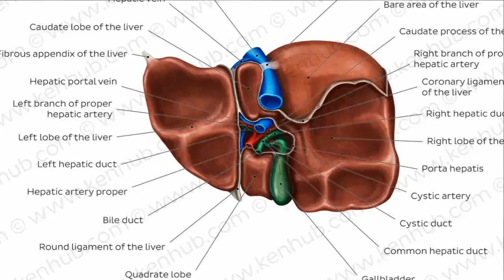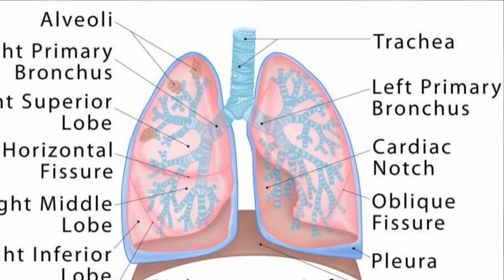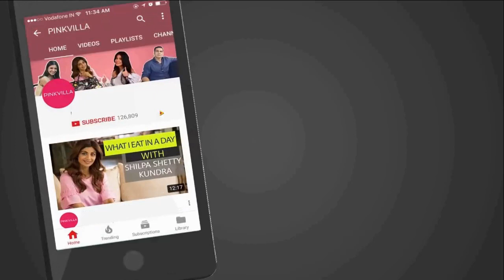සගවන්නට හැදූ හපුතලේදි මිලින කළ මල් කැකුලේ සියලු තොරතුරු කුණු මල්ලෙන් පත්තු වුන හැටි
ජස්ටින් දර කඩන්න කැලෑවට ගියේ තනිවමය. වෙනදාට තවත් කවුරුන් හෝ හිටියත් එදා කිසියම් හේතුවක් නිසා වෙනත් කිසිවෙක් ඔහුගේ තනියට සිටියේ නැත. ඔහු දර සොයමින් කැලෑවේ සෑහෙන දුරක් ගියේය. කැලෑවේ ඈතින් ඈතට යද්දී ගහක් මුල දකින්න ලැබුණ අමුතු පාර්සලය දැක ජස්ටින් තුළ සැකයක්